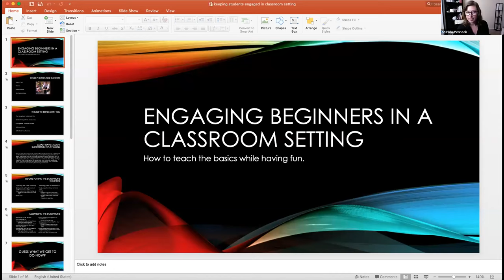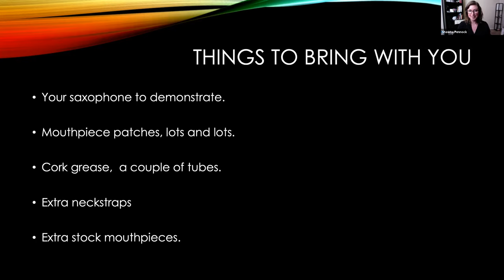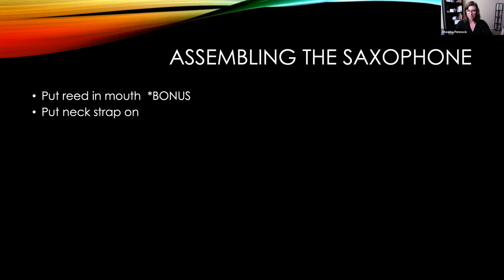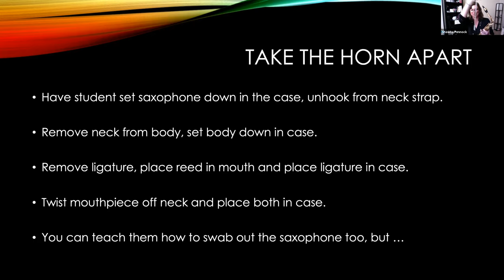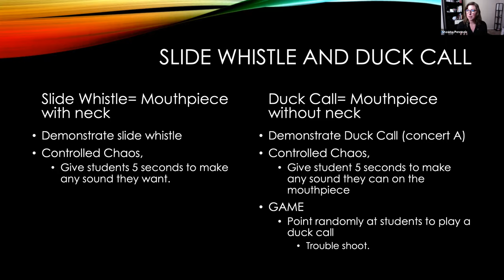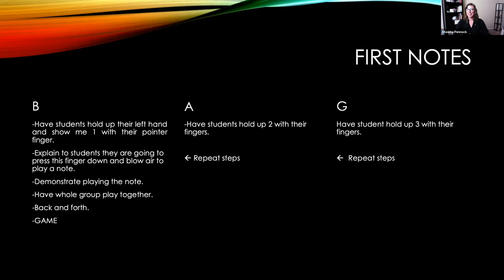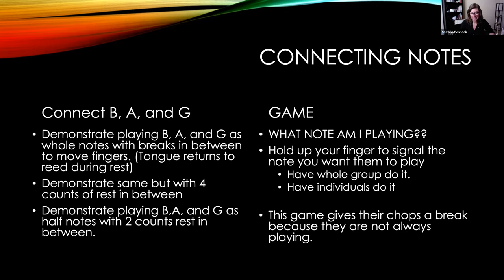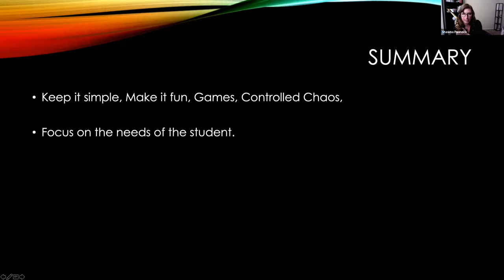Shawna Pennock – Engaging Beginners in a Classroom Setting